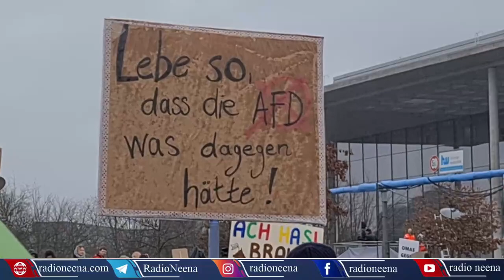تظاهرات علیه فاشیسم و راسیسم و خارجی ستیزی واحد برلین تشکیلات خارج کشور حزب حکمتیست (خط رسمی)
برلین - تظاهرات علیه فاشیسم و راسیسم

گزارش تصویری از تظاهرات بیش از 150,000 نفر در برلین علیه حزب دست راستی AFD، راسیسم، فاشیسم و خارجی ستیزی
واحد برلین
تشکیلات خارج کشور حزب حکمتیست (خط رسمی)